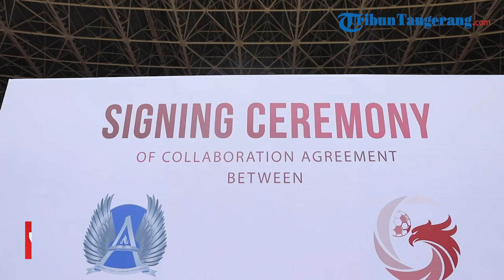Akademi Bola Prabowo Kolaborasi dengan Aspire Academy, Ketum PSSI Puji Tokoh yang Majukan Sepakbola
Jakarta - Dalam upaya meningkatkan kualitas tim nasional, Prabowo Subianto selaku Pembina Garudayaksa Football Academy, menandatangani perjanjian kolaborasi dengan Aspire Academy asal Qatar. Ketua Umum Persatuan Sepak Bola Seluruh Indonesia (PSSI) Erick Thohir menilai, hal itu menunjukkan komitmen murni Prabowo demi kemajuan sepakbola Indonesia.

"Tidak banyak saya rasa figur seperti beliau yang punya komitmen murni. Artinya benar-benar menginginkan sepakbola kita maju," kata Erick yang turut menyaksikan penandatanganan perjanjian kolaborasi di Stadium GBK, Jakarta, Senin (8/1).

Erick melanjutkan, proses membangun tim nasional tidaklah mudah. Membutuhkan waktu yang panjang, pengorbanan, maupun kerja sama banyak pihak. Sejalan dengan itu, ia mengaku senang atas komitmen Prabowo dalam membantu persepakbolaan bangsa.

"Tentu hari ini yang saya gembira,  Pak Prabowo punya kemauan lebih untuk membantu sepakbola Indonesia karena tidak mungkin kami PSSI bekerja sendirian," ujar dia.

Sementara, Prabowo mengungkapkan bahwa kolaborasi ini akan ditinjau dan diperpanjang setelah lima tahun. Tujuannya untuk mendorong tim nasional agar mampu bertanding dalam kejuaraan piala dunia.

"Jadi memang ini program jangka panjang. Tujuannya, ujungnya kita ingin masuk piala dunia," kata Prabowo.